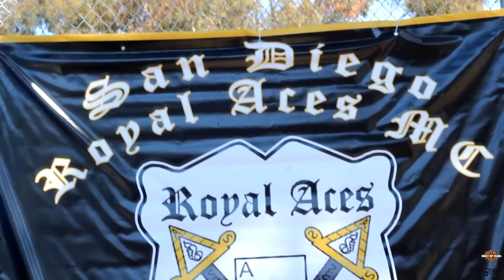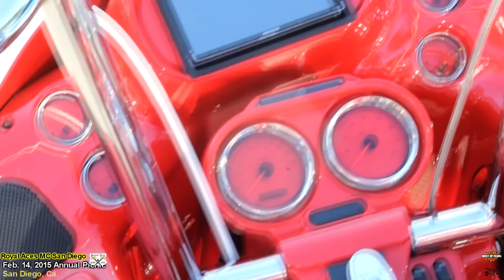Royal Aces MC San Diego 2015 Annual Picnic / San Diego, Ca.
##Please select 1080p when watching our videos

West UP Films / Big Mike Ent. / Kickin Gears on HD was invited out to San Diego for the Royal Aces MC 2015 Annual picnic; which we had a great time once again!!    Black Harley Davidson Riders. Social Clubs, and civilians from everywhere was at this great event.

Directed / Shot and Edited by Double G.
Executive Producer Big Mike
Brought to your by Kickin Gears on HD 2015